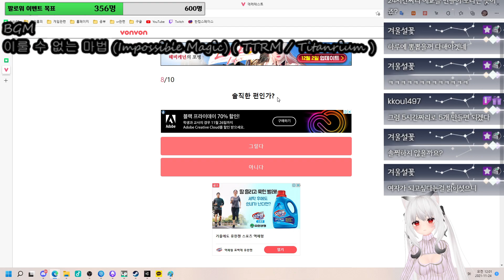[트위치 클립] 나비는 솔직한가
나비여우 클립들! 클립 따주신분 : 류래경
나비여우의 방송! 같이 놀아주실거죠?